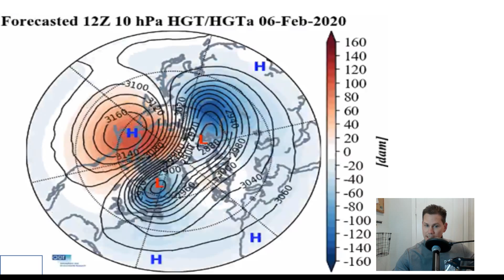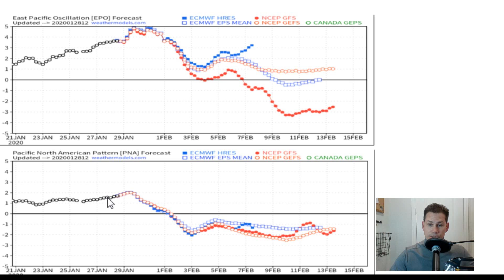Major Pattern Change - POW Weather Channel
In this video, I talk about a major pattern change for the United States that starts next week as the teleconnections go natural to negative and the polar vortex has a displacement which may lead to a split sending colder air into the United States.